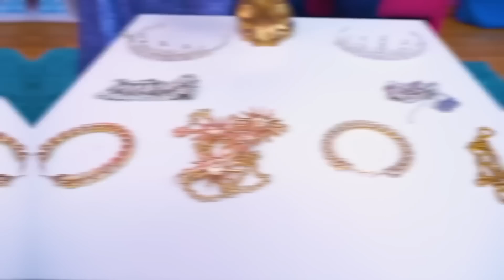Rich VS Poor VS Giga Rich Princess Situations! We Adopted Triplets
The Story of Rich VS Poor VS Giga Rich Princess is continuing. Now the princesses will compete for the title of the best.  Do you think the sisters will be able to maintain a good relationship? And what about parents who adopted triplets?  Find out in our new video!